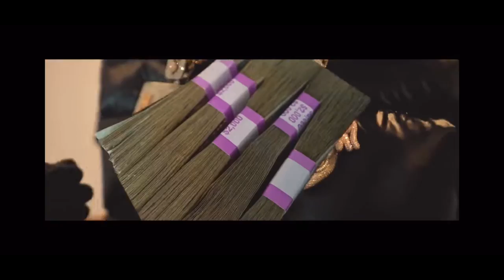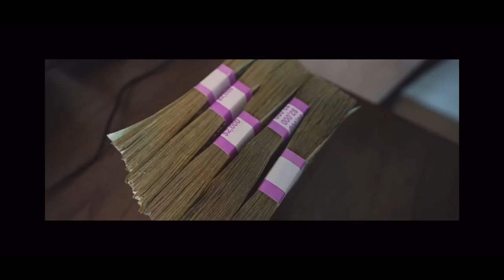[FREE] Punchmade Dev Type Beat - “Wire Fraud” (Prodigy Beatz)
@ProdigyBeatz_ Instagram/Twitter
Must use (Prod. ProdigyBeatz)
NEED A LEASE FOR *COMMERCIAL USE*!!
Free for NON-PROFIT USE ONLY!
ALL BEATS PROTECTED WITH CONTENT ID!
ANY MISUSE WILL RESORT IN ACTION!
*I CAN TAKE DOWN VIDEOS FASTER THAN I CAN UPLOAD!*
50$ Lease / 150$ Exclusive